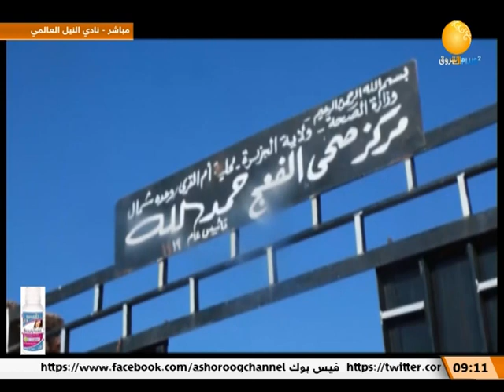مشروع العيادة الريفية المتنقلة || صباح الشروق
صباح الشروق || مشروع العيادة الريفية المتنقلة || صباح الشروق
ـــــــــــــــــــــــــــــــــــــــــــــــــــــــــــــ

الشروق_ الفضائية
Ashorooq Tv
ـــــــــــــــــــــــــــــــــــــــــــــــــــــــــــــ